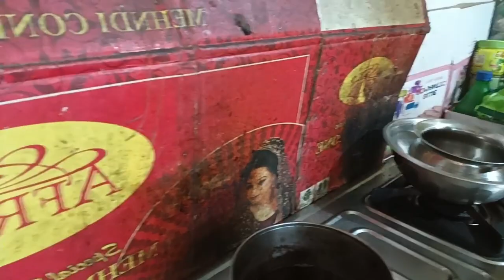Sami Kabir Daily Routine Vlogs#Sami Bani Phal Wali#♥️Turai Bari Ki Rasapi👍 Barish Mea👏🌹